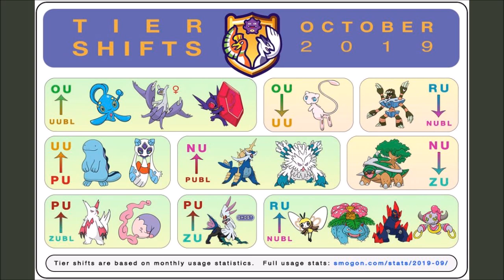[SMOGON TIER UPDATE] - September 2019